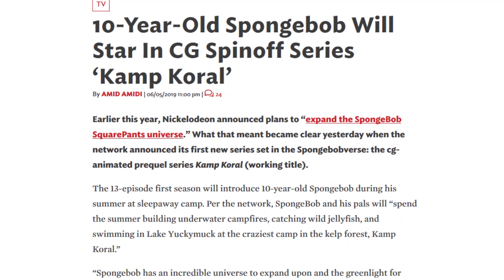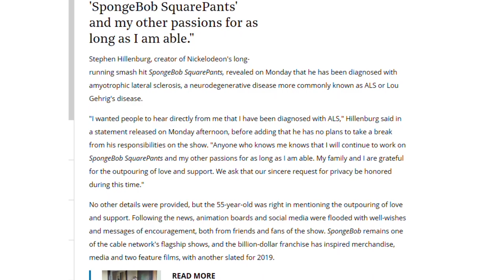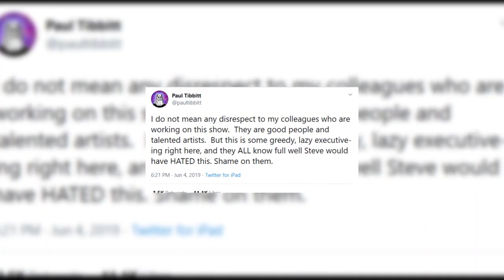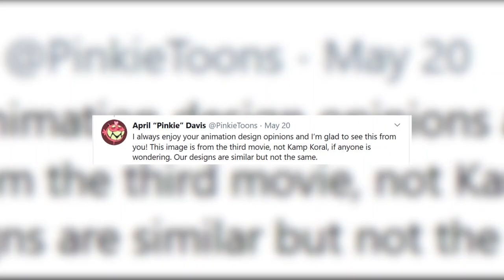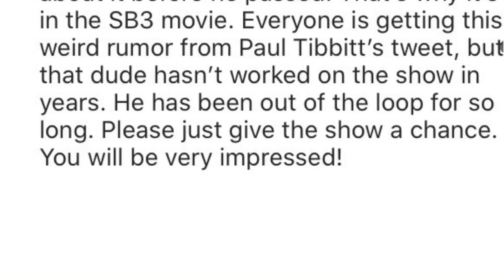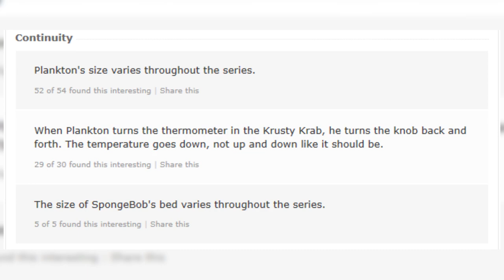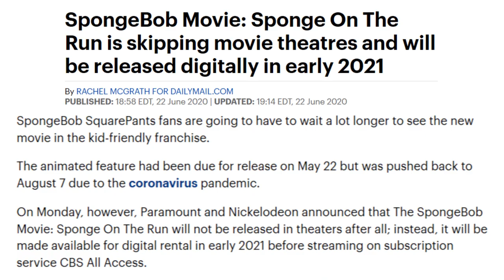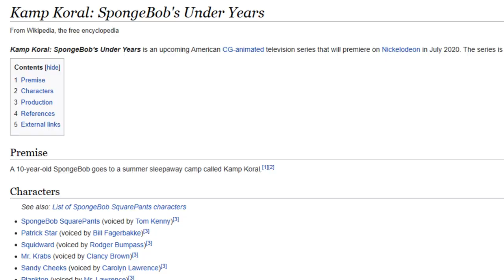Kamp Koral Kontroversies - SpongeyMikey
Let's go over what we've seen about Kamp Koral before it comes out, whenever that is.

Music used (all from YouTube Music Library):
Rewired by The Whole Other
Glitchin' a Ride by The Whole Other
Island Woke by Freedom Trail Studio